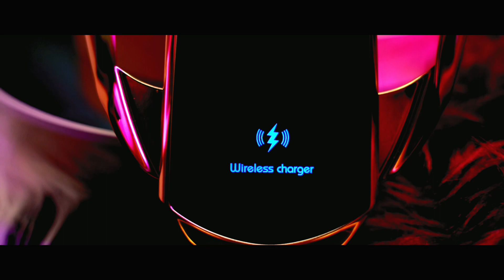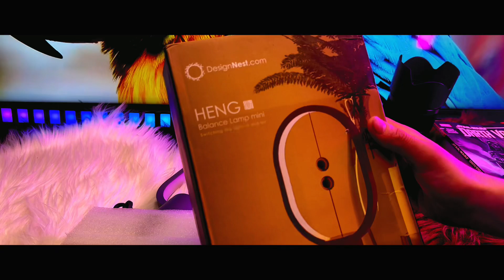HelixTech Products Reviewed